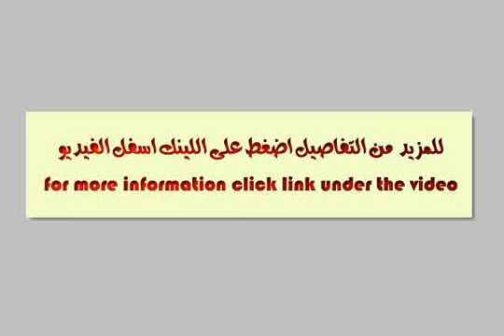Furnished Apartment For Rent In Nasr City Cairo - mlseg.com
- شقة 230 متر مفروشة بالمنطقة السادسه مده طويله - Egypt Real Estate |    Greater Cairo |    Nasr City |     Furnished Apartment For Rent